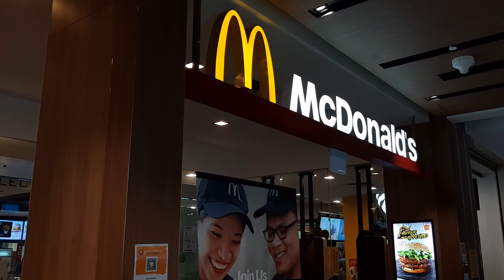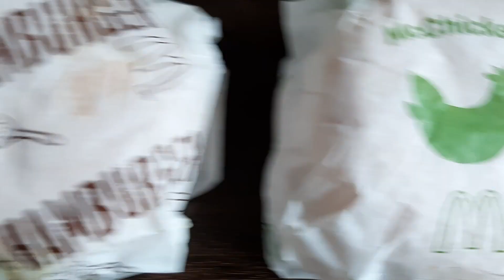What is the Difference between McDonald's Hamburger vs Cheeseburger. Which taste better?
Welcome to another Food Adventure with Getting Lost. Have you ever wondered what does the McDonald's Hamburger taste like? Is it better than a Cheeseburger? If you have such burning questions, then this video will answer one of them.